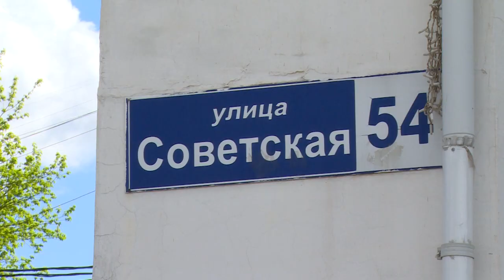Концерт скрипичной музыки «Погружение» прошёл в Щёлковском историко-краеведческом музее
Концерт скрипичной музыки «Погружение» прошёл в Большом зале Щёлковского историко-краеведческого музея. Своё искусство продемонстрировали ученики педагога Мытищинской детской музыкальной школы Екатерины Пургиной – от первоклашек до выпускников. Гости, в числе которых беженцы из Донбасса, депутаты, члены Совета ветеранов и Общества инвалидов пришли слушать скрипку.